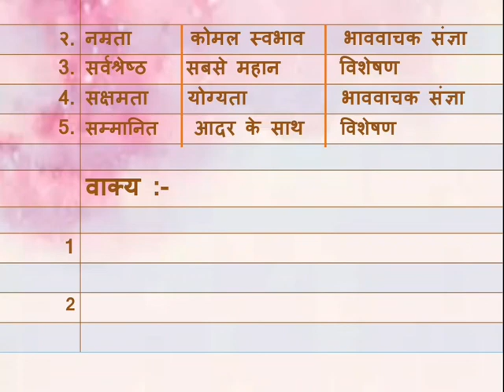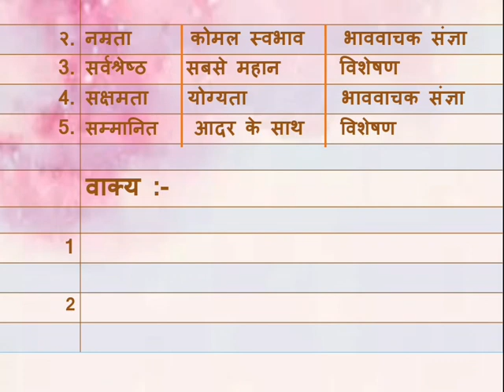Class 4 Hindi Ch12 शब्दार्थ